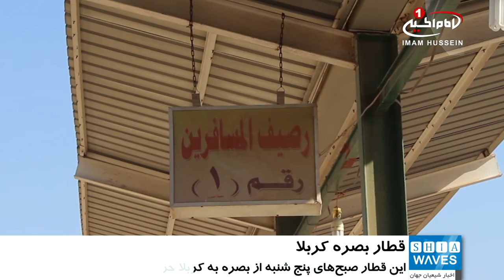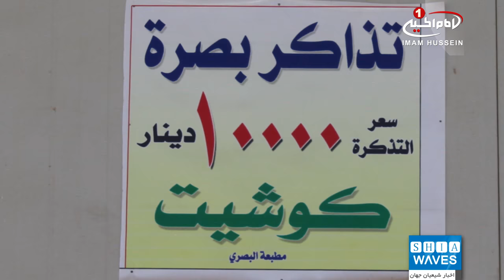راه اندازی قطار مسافربری بصره - کربلا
قطار شهر مقدس کربلا راه اندازی شد.

مدیریت ایستگاه قطار شهر مقدس کربلا از راه اندازی قطار بصره - کربلا خبر داد.

قیس کاظم، مدیرعامل ایستگاه قطار شهر مقدس کربلا در گفتگو با خبرگزاری شیعه ویوز،در این باره گفت: هدف از راه اندازی این قطار توسط سازمان راه_آهن عراق، جابجایی زائران حضرت سید الشهدا علیه السلام، از جنوبی ترین نقطه کشور عراق در شهر بصره و و دیگر شهرهای جنوبی عراق به شهر مقدس کربلا است.

وی با اشاره به اینکه قطار مذکور گنجایش 376 نفر را داشته و دارای توریستی است، افزود: این قطار صبح روز پنجشنبه از شهر بصره به سوی استان کربلای معلی حرکت می کند و عصر روز شنبه باز می گردد.

به گفته مسئولان امر؛ این قطار می تواند سهم بسزایی در خدمت رسانی به اهالی استان های جنوبی داشته و در کاهش ازدحام روزهای زیارتی مانند روز پنجشنبه و ایام اربعین حسینی در داخل شهرها و نقاط مرزی موثر باشد.

گفتنی است، سازمان راه آهن عراق قصد دارد در آینده نزدیک قطارهایی را به صورت هفتگی بین کشور ایران و شهرهای مقدس عراق راه اندازی کند.

پنج شنبه - ۳۰ آذر ۱۳۹۶